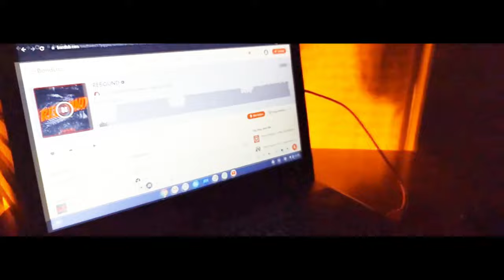Da 3 Kingz - Rebound Music Video (Slowed & Chopped)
Artist: Da 3 Kingz (Zombie King, Pumpkin King, Ghost King)
Title: Rebound (DJ Silent Slowed & Chopped Remix)
(((Promo Use Only)))
***Buy/Support The Real Version/Artist***